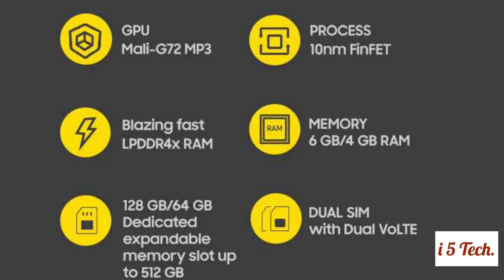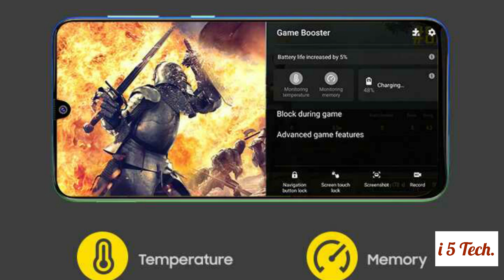6.4" Display 48 Mp Triple Camera.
6.4" Display
48 Mp Triple Camera.